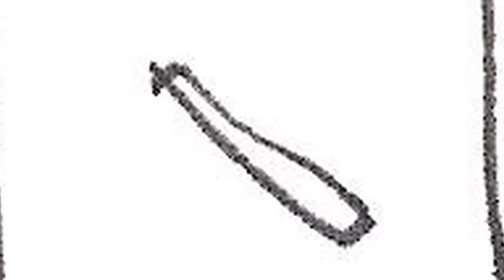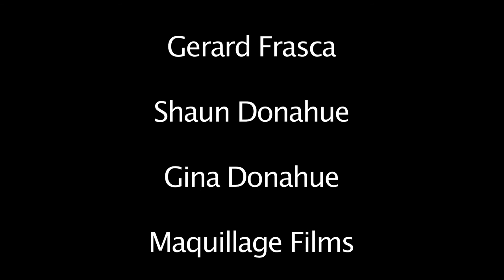Documentary: Maquillage Films